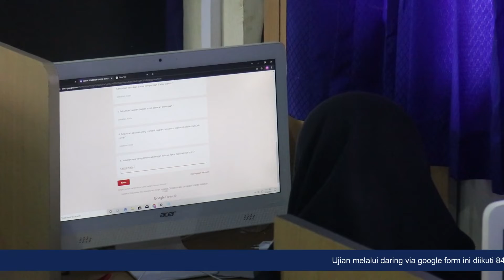UAS Ganjil Bagi Siswa TP. 2021/2022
Banjarbaru – SMK PP Negeri Banjarbaru, sebagai Unit Pelaksana Teknis (UPT) Pendidikan di bawah naungan Kementerian Pertanian (Kementan), terus berupaya meningkatkan kemampuan siswanya. Salah satu cara melihat kemampuan siswa ialah dengan pelaksanaan Ujian Akhir Semester (UAS).

Sebagai sekolah di bawah Kementan pelaksanakan UAS untuk semester Genap Tahun Pelajaran (TP) 2021/2022 ini dilaksanakan bagi seluruh siswa kelas X, XI, dan XII. Pelaksanaan UAS ini dilaksanakan 6 hari yang mulai dilaksanakan Senin, (6/12/2021) sampai Senin, (13/12/2021) di SMK-PP N Banjarbaru.

Ujian melalui daring via google form ini diikuti 84 siswa kelas X, 60 siswa kelas XI, dan 82 siswa kelas XII, dimana terdapat 14 sampai 17 mata pelajaran uang di ujikan, tergantung dari kompetensi keahlian masing-masing.

Menimpali Ujian ini, Wakil Kepala Sekolah Bidang Kurikulum, Airin Nurmarita, menyampaikan, “UAS ini bertujuan mengevaluasi dan mengukur sejauh mana proses pembelajaran yang telah dilaksanakan sesuai target yang diinginkan yaitu siswa menguasai ilmu pengetahuan yang telah diberikan”, Ujarnya.

Tim Ekpos SMK-PP Negeri Banjarbaru